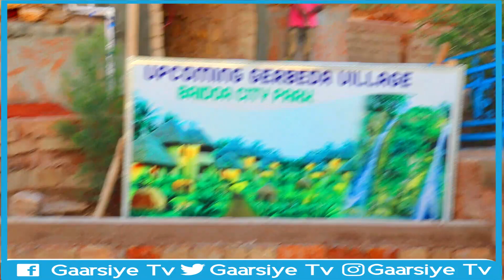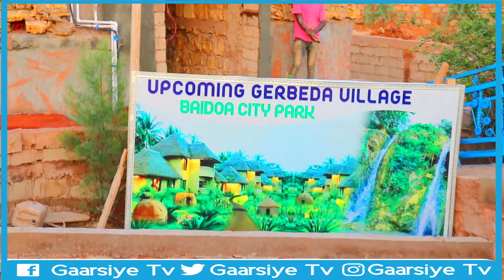Beerta Baidao City oo Soo kordhisay Gerbooda Village oo aad u qurxoon